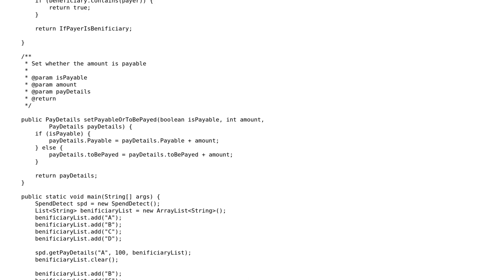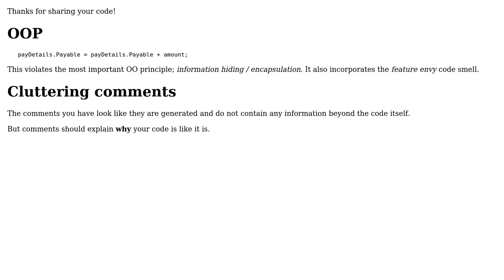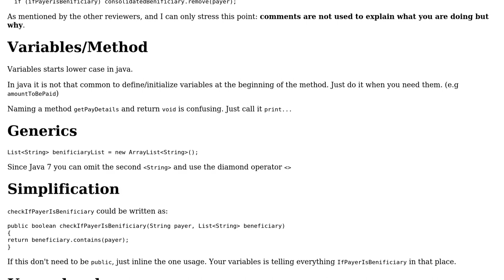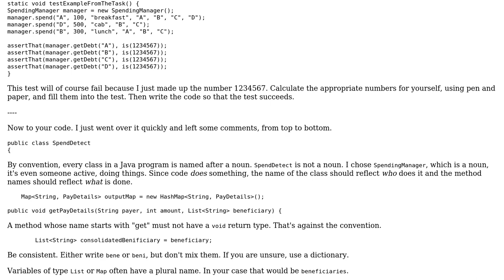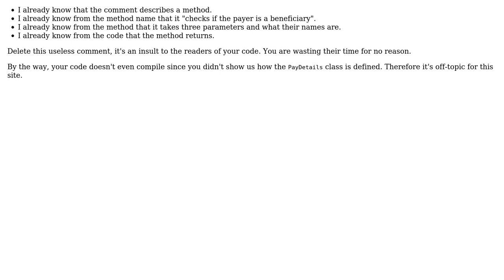Code Review: Expense-sharing calculation (4 Solutions!!)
Code Review: Expense-sharing calculation

With thanks & praise to God, and with thanks to the many people who have made this project possible! | Content (except music & images) licensed under CC BY-SA | Music | Images & others | With thanks to user Timothy Truckle user T145 user Roland Illig user Rocket Pingu user mheinzerling user mdfst13 user Cruz Carrol and the Stack Exchange Network Trademarks are property of their respective owners. You are responsible for your own actions.